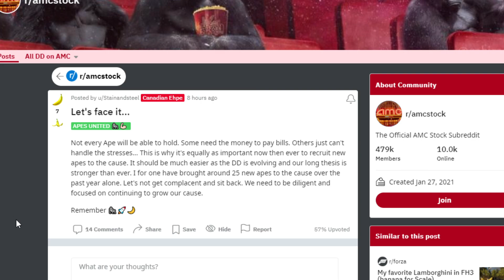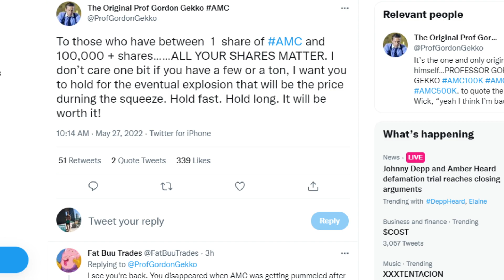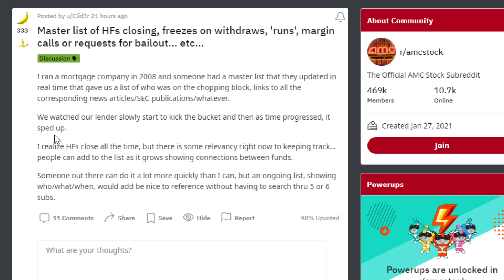AMC STOCK: MASSIVE UPSIDE (KNOW THIS!)